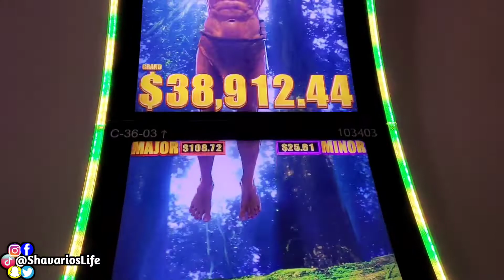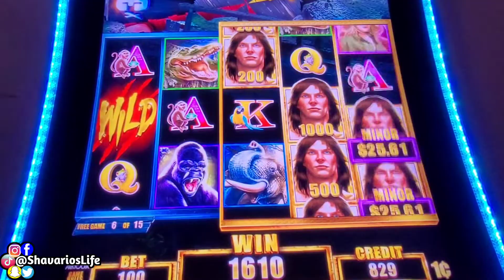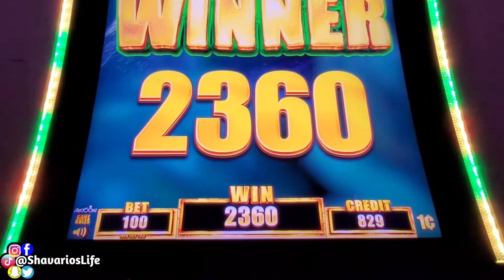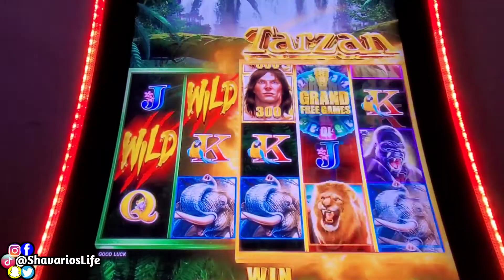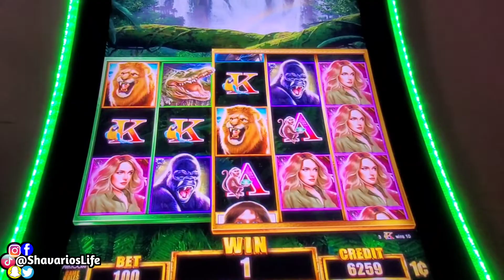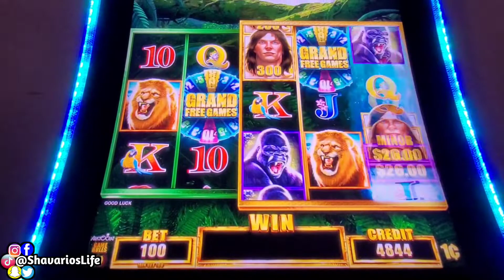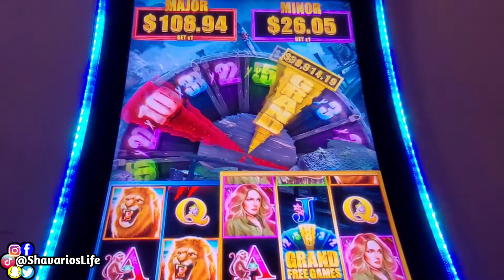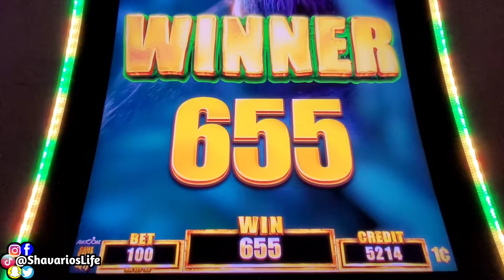Tarzan Slot Machine REVENGE + Big Wins At Hard Rock Casino Biloxi Mississippi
2)Turn On All Post Notifications✔️
3)Be The Most Active SUB (Likes,Comments,Shares)